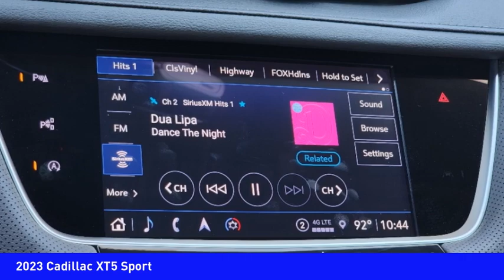2023 Cadillac XT5 Mooresville NC DC2712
2023 Cadillac XT5 Sport

Looking for the right vehicle? Today could be your lucky day. this 2023 Cadillac XT5 could be yours.